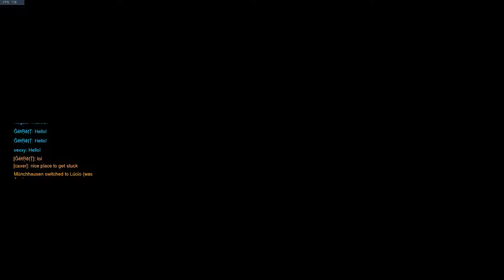Overwatch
GPU: GeForce GTX 980 x 2
CPU: Intel(R) Core(TM) i7-4790K CPU @ 4.00GHz
Memory: 16 GB RAM (15.94 GB RAM usable)
Current resolution: 2560 x 1440, 59Hz
Operating system: Microsoft Windows 10 Pro